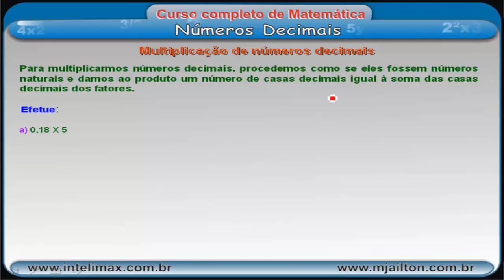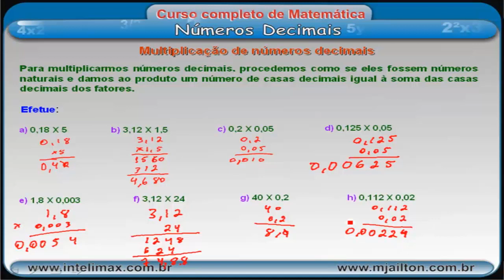Aulas de Matemática Ensino Fundamental 6 Ano - Números Decimais - Multiplicação - Aula 050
👉👉 FORMAÇÃO COMPLETA EM MATEMÁTICA, COM 1071 VÍDEO AULAS - SÓ R$ 37,99?

Esta série de vídeo aulas com aulas de demonstração da nossa Formação Completa em Matemática.

Após a conclusão deste curso você irá dominar, sem dificuldades, a Matemática e estará Capacitado para dar um Upgrade importante em sua Carreira Profissional, pois hoje, profissionais que dominam Matemática, conseguem se destacar em inúmeras áreas de atuação..

Este curso Será uma Referência Completa sobre Matemática.

E você poderá acessar as 1071 Aulas de Matemática quando quiser, quantas vezes quiser e na hora em que quiser, POIS O ACESSO É VITALÍCIO!

1071 Vídeo Aulas de Matemática - 50:05 horas + Roteiro de Estudos + Acesso Vitalício